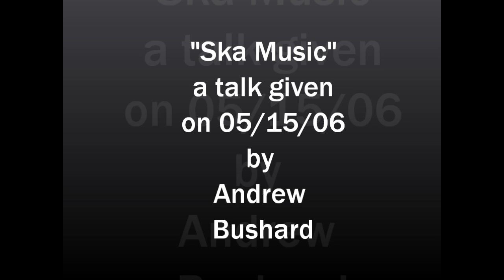Ska Music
05/15/06